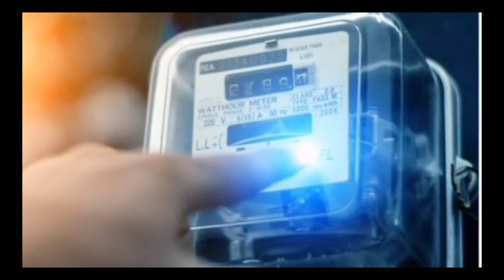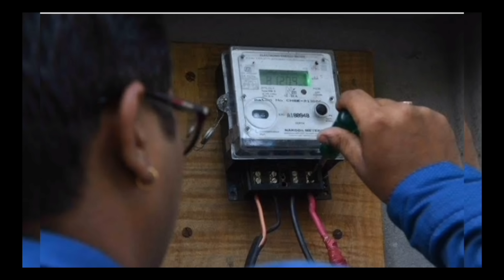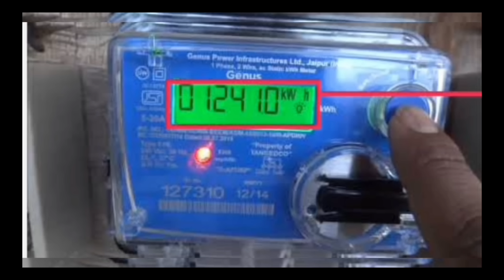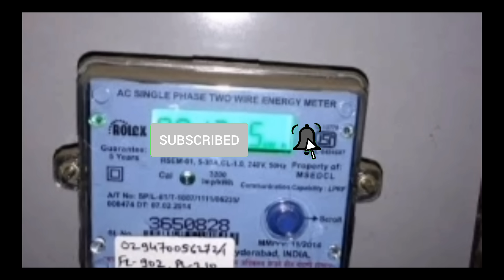மின்கட்டணம் வெளியான 2அவசர அறிவிப்பு!அதிர்ச்சியில் மக்கள்!/ebbill/tneb/latestnews/breakingnews